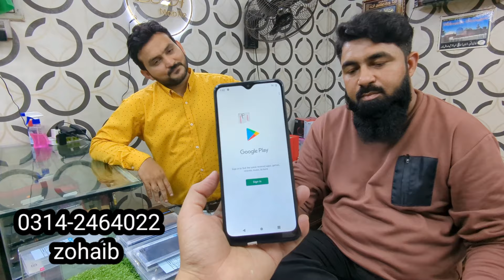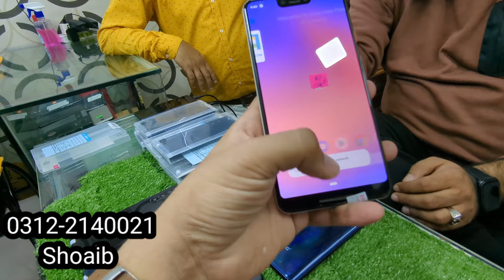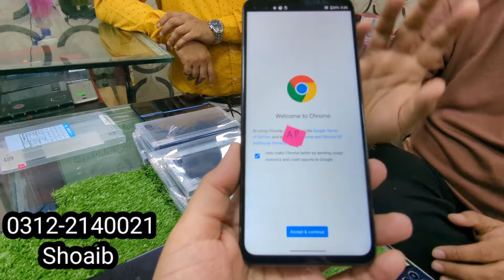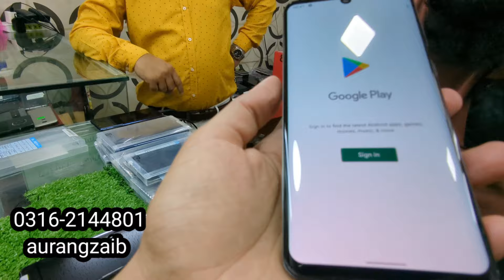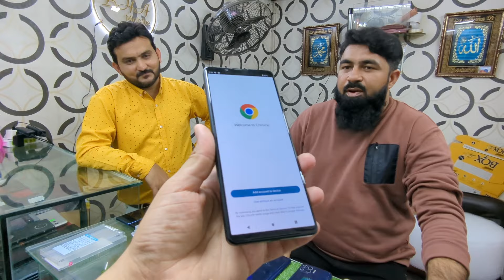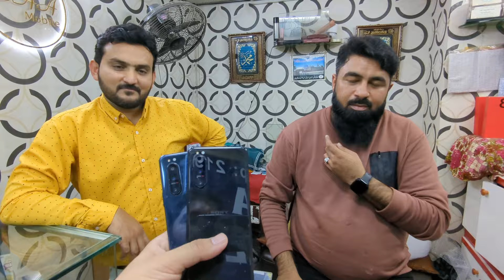sony water💦Test #@BhaMobile Xperia5&mark2&mark3. velvet.one5g.3xl.pixel4. revel vplus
Xperia 1 mark 3
Xperia 5 mark 2
Xperia 5

lg velvet
revel vplus
Motorola moto one 5g
pixel 3xl
pixel 4

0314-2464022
zohaib

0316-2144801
aurangzaib

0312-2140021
Shoaib

shop timing 3pm to 10.30 pm

BHA MOBILE 📱👬